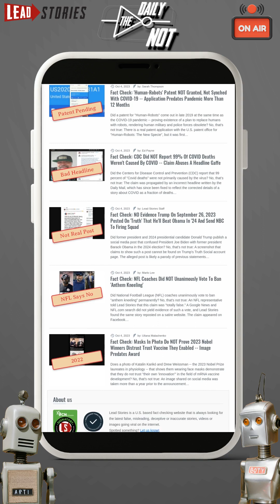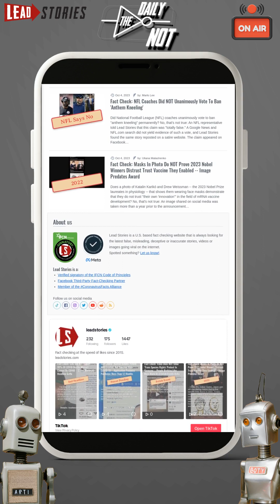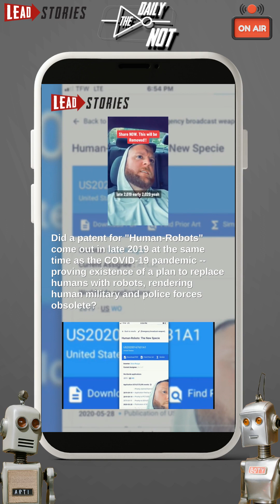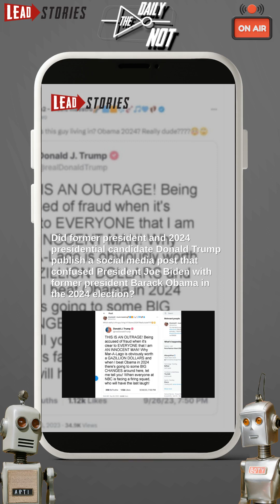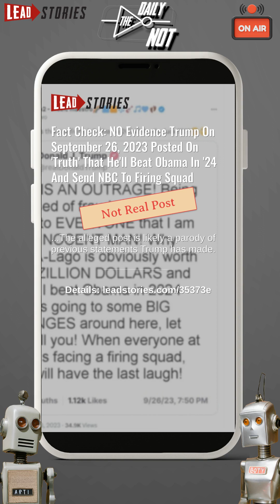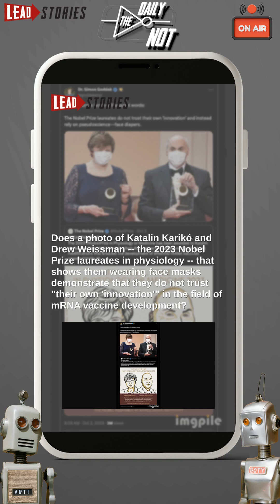The Daily NOT - Experimental Episode #12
Today's topics:
  Video Does NOT Show 'Trans Species Rights' Protest In Germany .
 'Human-Robots' Patent NOT Granted, Not Synched With COVID-19 .
 CDC Did NOT Report 99% Of COVID Deaths Weren't Caused By COVID .
 NO Evidence Trump On September 26, 2023 Posted On 'Truth' That He'll Beat Obama In '24 And Send NBC To Firing Squad.
 NFL Coaches Did NOT Unanimously Vote To Ban 'Anthem Kneeling'.
 Masks In Photo Do NOT Prove 2023 Nobel Winners Distrust Trust Vaccine They Enabled .